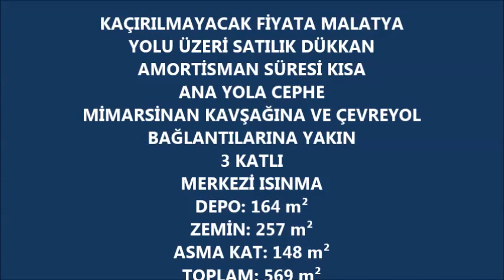Kayseri Satılık Dükkan İşyeri Fiyatları İlanları Korun Emlak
KAÇIRILMAYACAK FİYATA MALATYA YOLU ÜZERİ SATILIK DÜKKAN 668
AMORTİSMAN SÜRESİ KISA
ANA YOLA CEPHE
MİMARSİNAN KAVŞAĞINA VE ÇEVREYOL BAĞLANTILARINA YAKIN
3 KATLI
MERKEZİ ISINMA
DEPO: 164 m²
ZEMİN: 257 m²
ASMA KAT: 148 m²
TOPLAM: 569 m²